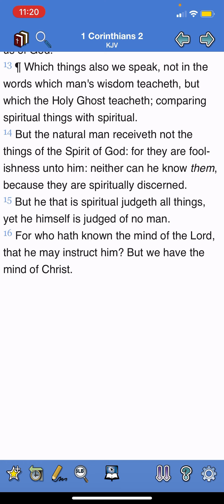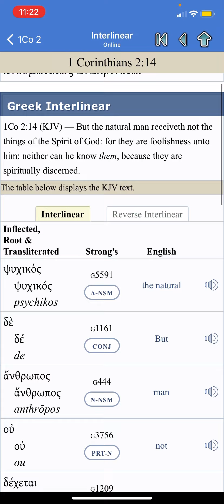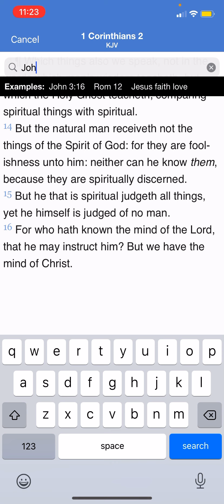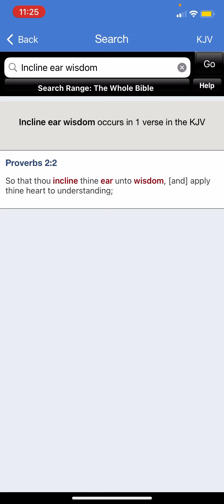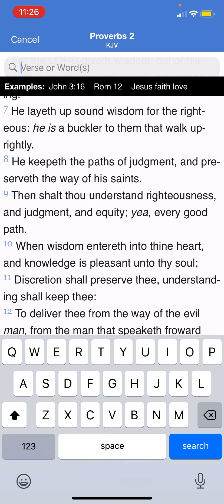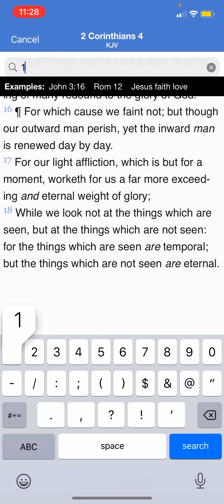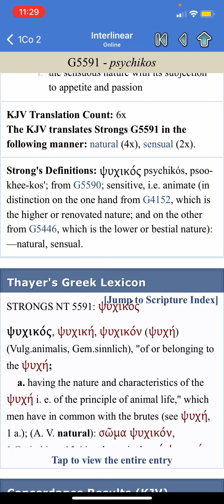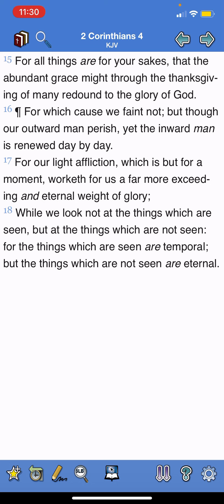Not Everyone Will Take Heed